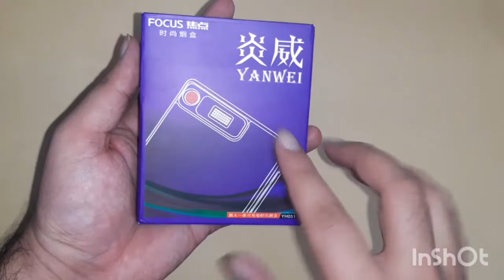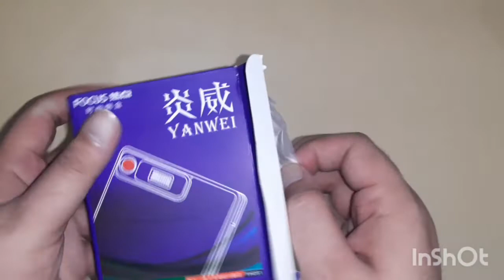Review 59: Cigar/Cigarette Case With Inbuilt Lighter USB Rechargable Pocket Lighter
Hey Guys,

New Unboxing and review Video of Cigar/Cigarette Case With Inbuilt Lighter USB Rechargable Pocket Lighter Is Up

I am not here do defame any brand its my personell opinion some of you may ñot aggree thats ok.